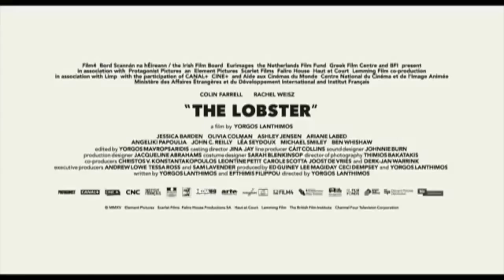The Lobster Official Trailer #1 (2015) Colin Farrell, Lea Seydoux Comedy Movie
Synopsis:
In a dystopian near future, single people, according to the laws of The City, are taken to The Hotel, where they are obliged to find a romantic partner in forty-five days or are transformed into beasts and sent off into The Woods.

Director: Yorgos Lanthimos
Writers: Yorgos Lanthimos, Efthymis Filippou
Stars: Léa Seydoux, Rachel Weisz, Colin Farrell